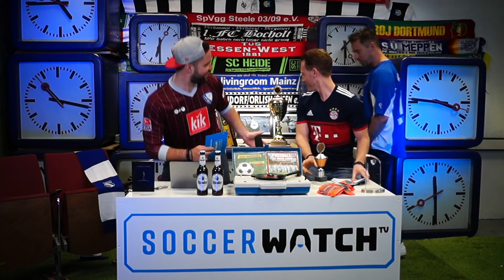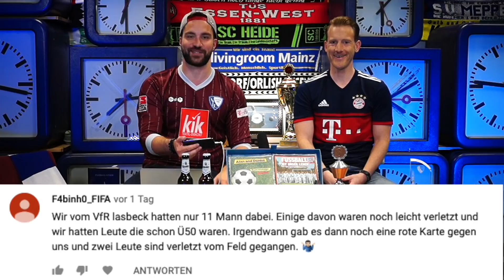DER METTWOCH VON DER HAFENSTR. - FC Bayern Müchen, Flitzer, schöne Tore! #6 | soccerwatch.tv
Frisch geschmiert und pünktlich serviert: Der brandneue Mettwoch von der Hafenstraße!

In der aktuellen Ausgabe sprechen wir über die Meisterschaft des FC Bayern München und den Aufstieg von Kultclub SC Heide! Außerdem haben wir heißes Bildmaterial von den Fußballprofis Timo Brauer (Rot-Weiss Essen) und Hendrik Bonmann (TSV 1860 München) aus dem Bierkönig auf Mallorca. Ein 80 Meter-Tor, Fouls und Flitzer sind auch mit dabei!
Anschnallen, einschalten und genießen!

soccerwatch.tv. Deine Mannschaft – live.
Die Spiele Deines Vereins in bester Bildqualität.

Das Beste aus dem Amateur-Fußball - Die Spiele Deines Vereins in bester Bildqualität bei: